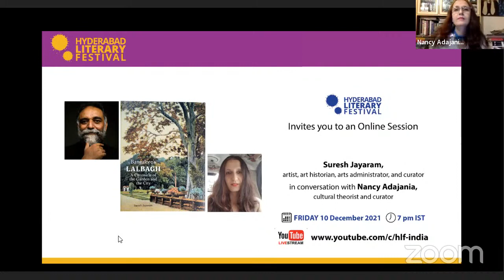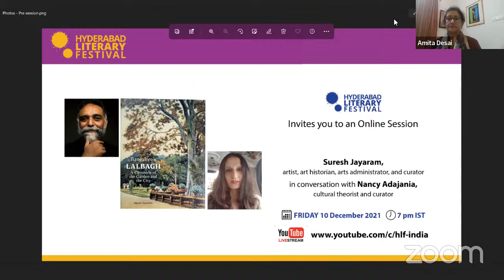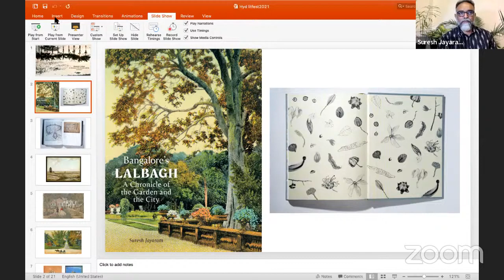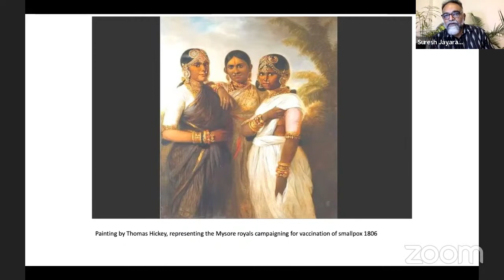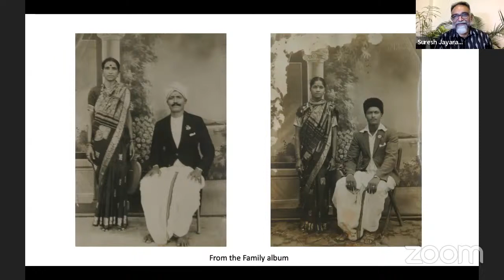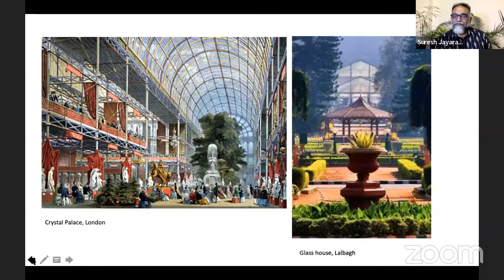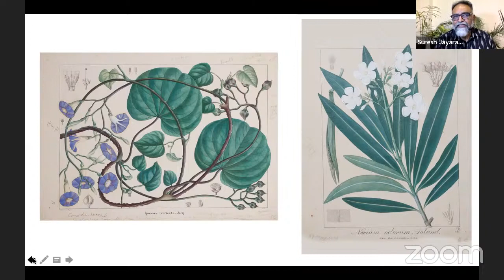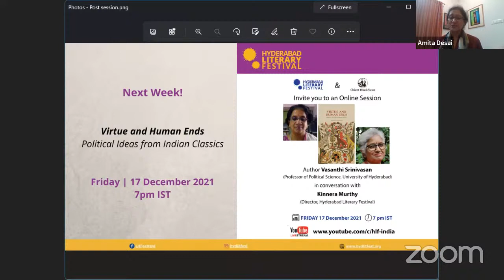HLF Online: Lalbagh; Suresh Jayaram in Conversation with Nancy Adjania